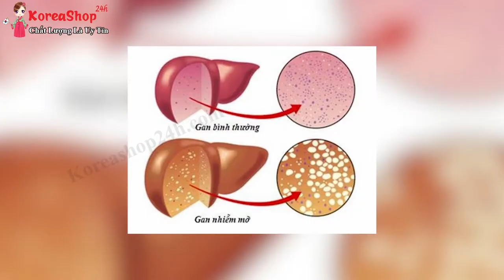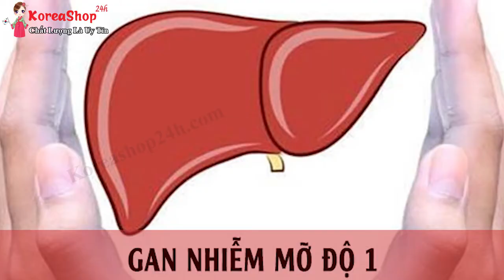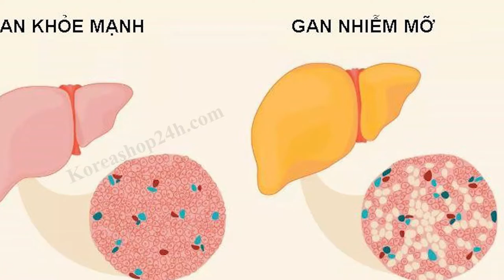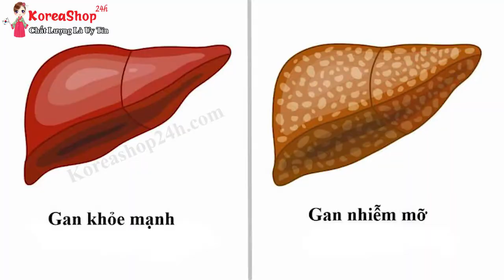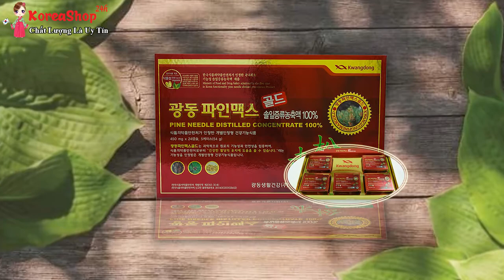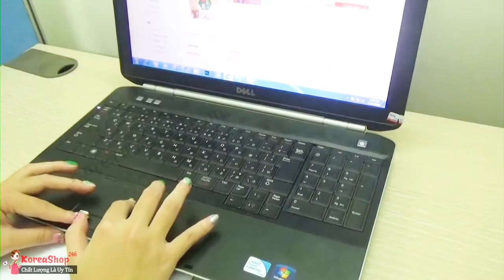Cách Điều Trị Bệnh Gan Nhiễm Mỡ Độ 1, Độ 2 , Độ 3 Tại Nhà Bằng Tinh Dầu Thông Đỏ Hàn Quốc Tốt Nhất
- Gan nhiễm mỡ là tình trạng lượng mỡ trong gan dư thừa quá nhiều, gây ảnh hưởng đến chức năng của gan. Ở giai đoạn đầu, gan nhiễm mỡ được xem là bệnh lý lành tính, tuy nhiên nếu không được điều trị sớm và hiệu quả, gan nhiễm mỡ sẽ biến chứng thành xơ gan thậm chí là ung thư gan, gây nguy hiểm đến tính mạng. Vậy biểu hiện bệnh gan nhiễm mỡ qua từng giai đoạn như thế nào?
1. Biểu hiện bệnh gan nhiễm mỡ giai đoạn 1
Khi gan nhiễm mỡ ở giai đoạn 1, lượng mỡ trong gan chiếm từ 5-10% tổng trọng lượng lá gan. Đây được xem là giai đoạn nhẹ, lành tính, không nguy hiểm và cũng không có các biểu hiện gì. Người bệnh không có biểu hiện cụ thể, nếu chỉ khám lâm sàng sẽ rất khó để phát hiện ra
2. Bệnh gan nhiễm mỡ giai đoạn 2
Khi lượng mỡ trong gan chiếm từ 10 - 20% tổng trọng lượng lá gan, bác sĩ xác định người bệnh đang ở giai đoạn hai của bệnh gan nhiễm mỡ. Ở giai đoạn này, người bệnh bắt đầu có các biểu hiện rõ hơn như chán ăn, ăn không ngon, khó tiêu, đầy bụng, buồn nôn và cảm thấy mệt mỏi thường xuyên. Cũng bởi các triệu chứng này khá phổ thông nên rất nhiều người không để ý và bỏ qua, khiến bệnh càng có cơ hội phát triển và nặng thêm.
3. Bệnh gan nhiễm mỡ giai đoạn 3
Tỷ lệ mỡ trong gan lên đến hơn 30% tổng trọng lượng của gan là biểu hiện của bệnh gan nhiễm mỡ giai đoạn 3. Bệnh nhân khi đi xét nghiệm sẽ thấy rõ độ lây lan các nhu mỡ tại gan tăng lên nhanh chóng và rõ rệt. Cùng với đó là các biểu hiện đặc trưng của bệnh gan như đau tức hạ sườn bên phải, vàng da, vàng mắt, u mạch nổi lên trên da, chán ăn, mệt mỏi, sút cân nhanh chóng...

Giai đoạn này là giai đoạn nguy hiểm, nặng nhất của gan nhiễm mỡ. Từ đây, bệnh hoàn toàn có thể biến chứng thành xơ gan, ung thư gan một cách nhanh chóng nếu không được điều trị đúng cách và kiên trì. Khi biến chứng gan nhiễm mỡ bắt đầu thì cơ hội chữa khỏi là không có mà người bệnh phải chấp nhận sống chung với bệnh và điều trị kéo dài sự sống tùy thuộc vào hiệu quả điều trị.

0O0
0O0
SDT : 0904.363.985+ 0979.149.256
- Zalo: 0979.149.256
- Facebook : Siêu Thị Hàn Quốc - 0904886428
- Địa chỉ : Số 2 Ngõ 79 Thụy Khuê - Tây Hồ - Hà Nội